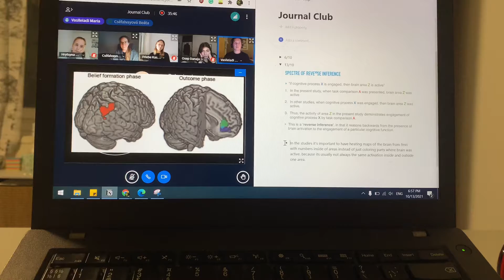Vienna journal: come to the Universität Wien with me 💙📚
Hallo🙃
Feels like the study season kicked in, so here’s little highlights from the uni and all of its locations 😅